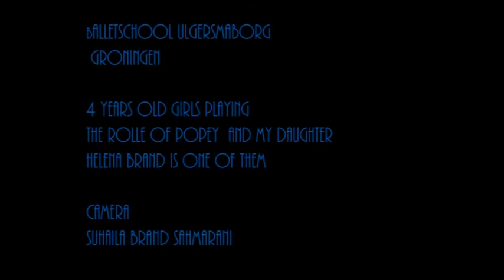Helena ( balletschool Ulgersmaborg) show 2011.avi